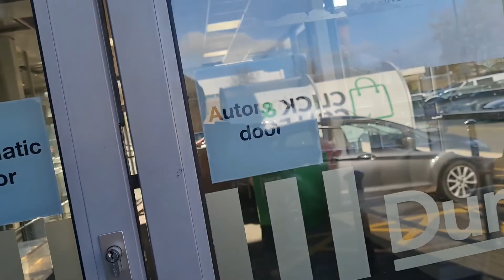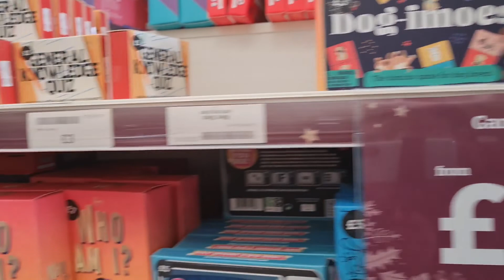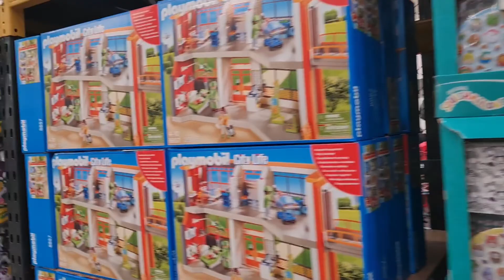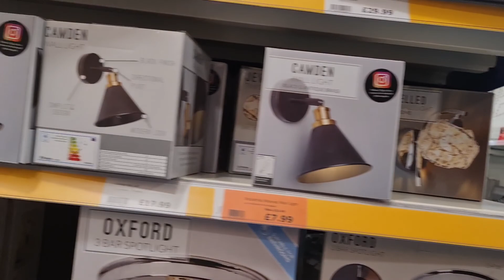VLOGMAS| Pelican state restaurant | Costco | Baby sitting |the range